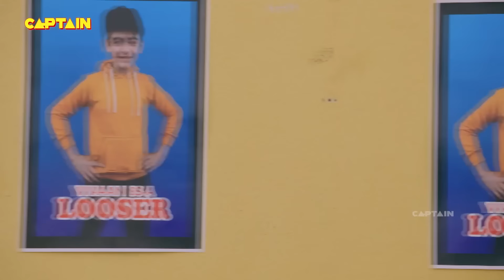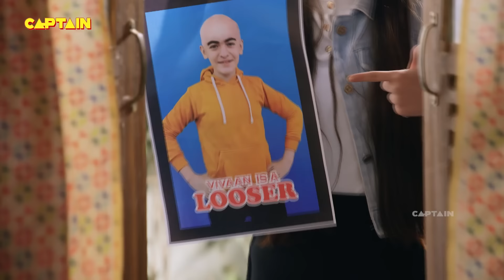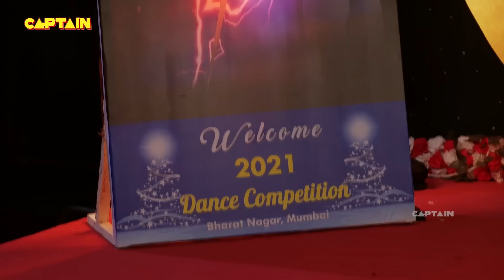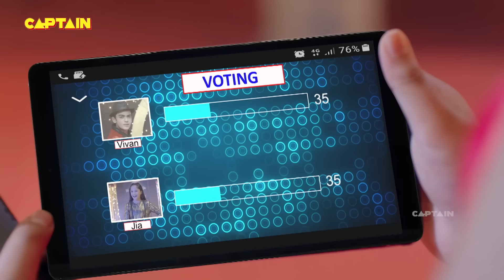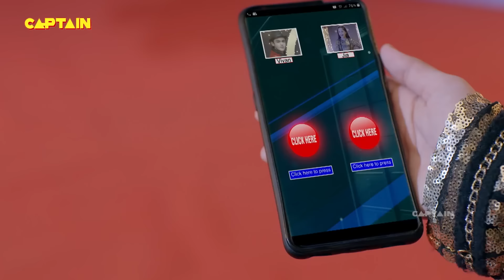Baalveer Returns ( बालवीर ) || EP - 267, 268, 269